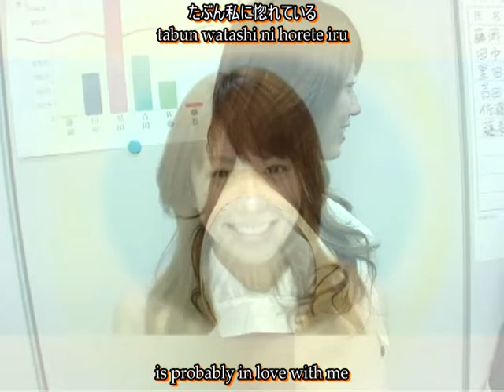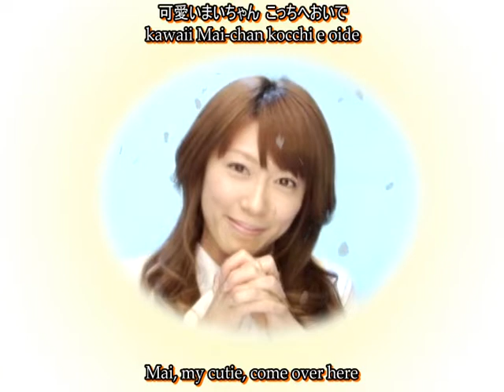Mai Satoda with Fujioka Fujimaki - Oyaji no Kokoro ni Tomatta Chiisa na Hi (English Subs)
I am not the owner of the audio or the video. Whoever originally embedded the english translation of the song into this video, thank you so much. :)